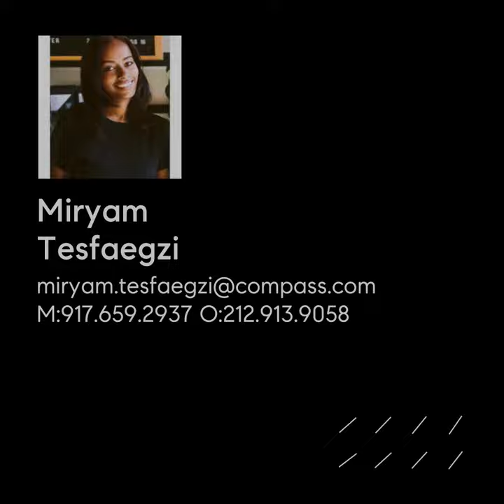55 1/2 Downing Street, Unit 4F, Manhattan, NY 10014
A rare opportunity to acquire a beautifully updated, sun-splashed HDFC co-op on an exceptionally charming West Village block.

Inside this bright and airy alcove studio, ceilings soar over wide art walls and inlaid hardwood floors. In the spacious living room, relax alongside gleaming built-in cabinetry and sunny south-facing windows framing treetop architectural views. The beautifully updated kitchen impresses with abundant cabinet space, black-and-white accents, and upscale stainless steel appliances, including a gas range, dishwasher, built-in microwave and a combination washer-dryer. An archway leads to the expansive bedroom alcove, where you'll find plenty of room for a king-size bed. A full bathroom with a walk-in shower, pedestal sink and floor-to-ceiling tile complete this lovely home.

55 1/2 Downing Street is an HDFC co-op that permits pets and parents to buy for children with approval. Income restrictions apply!

Perfectly positioned in the West Village, just blocks from Hudson Square and SoHo, this home offers a front-row ticket to the city's best shopping, dining, nightlife and entertainment. Stroll the nearby streets to discover top media, advertising and tech company headquarters, plus outstanding galleries, the Hudson Library and the beloved Film Forum. Enjoy iconic scenery at Washington Square Park, or head to Hudson River Park to explore 500 acres of waterfront outdoor space and recreation. Transportation is effortless with 1, A/C/E, B/D/F/M and PATH trains, excellent bus service, CitiBikes and Holland Tunnel all nearby.